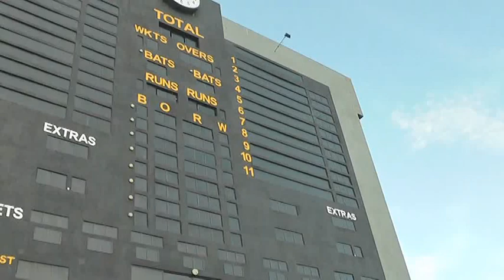School Trip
Chamara Kasun Dhananjaya - Prime Minister of the School Parliament of Wijayapura Kanista Vidyalaya talks about the annual school excursion - "Magampura Sarisara - 2011"